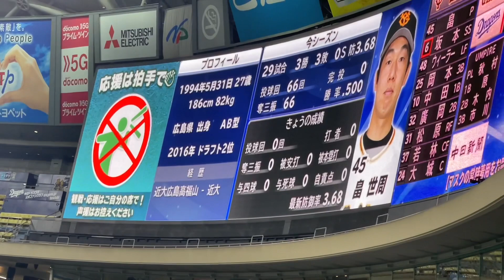【高橋周平】生き返ってくれよ、、、☆中日ドラゴンズ対読売ジャイアンツ(２１年８月２７日 バンテリンドーム)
◯とりあえず頑張れとしか言えないです。

190713 オールスターゲーム セリーグ二次会(途中から)